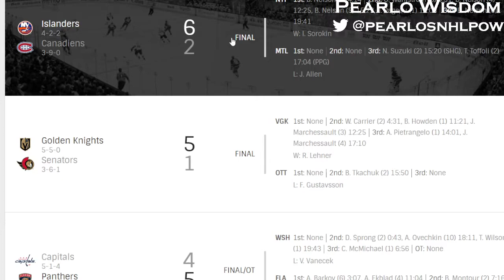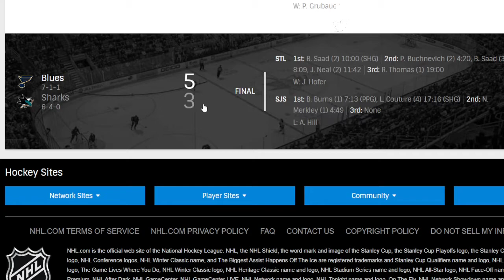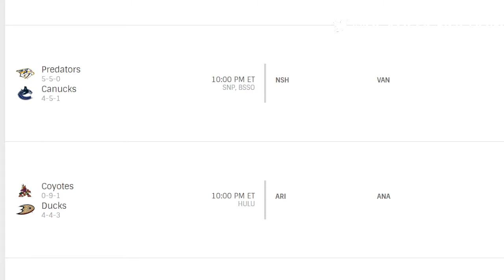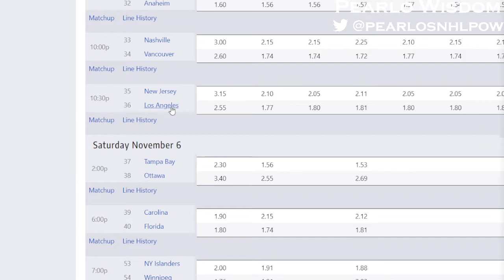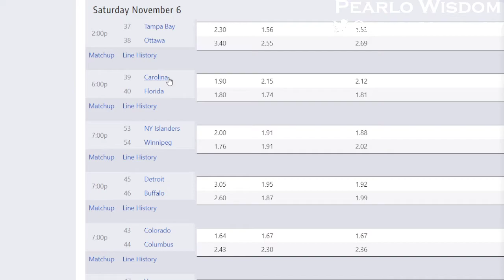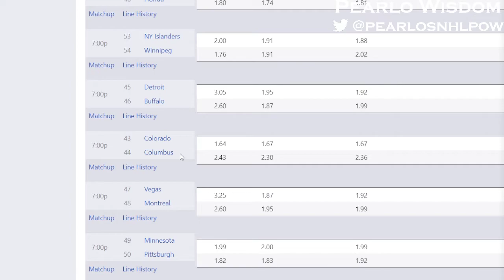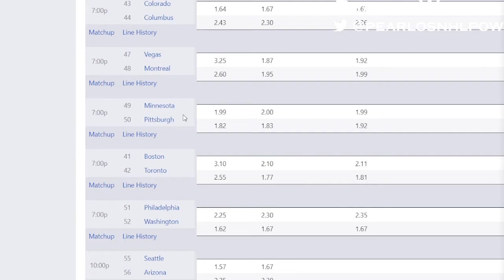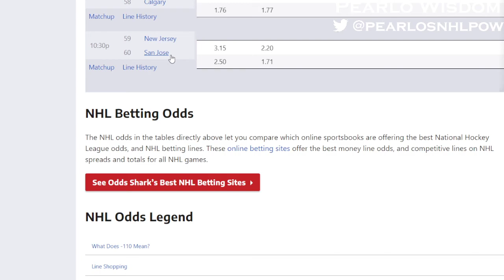Free NHL Picks Frolic For Nov 5th And 6th - MSG To Become Member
I give all the lines in the land for all game Friday and Saturday.